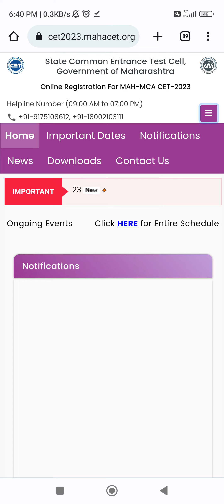MCA CET 2023 EXAM RESULT DATE 📅 EXAM RESULT HOGA JALDI DECLARE UPDATE